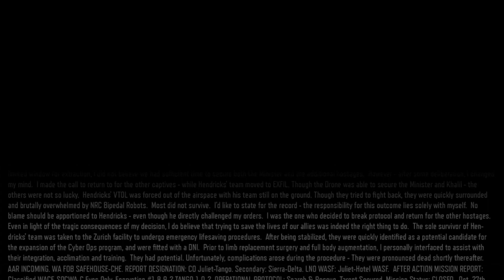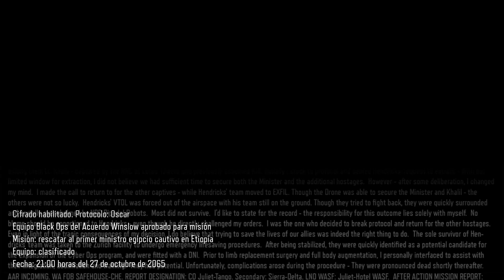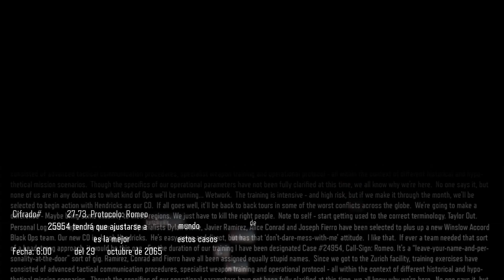Call of Duty Black Ops 3 Gameplay español CAMPAÑA CAP1 .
Comenzamos de nuevo con la campaña de call of duty black ops 3